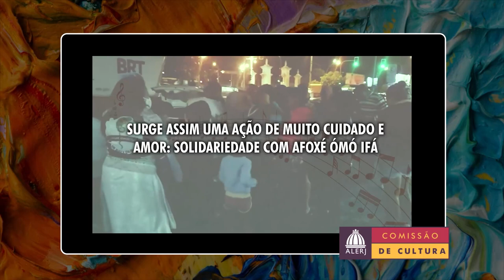Diploma Heloneida Studart 2022 - Afoxé Ómó Ifá